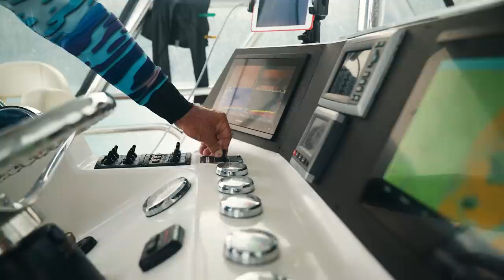Absolute Madness! Hectic fishing session in relentless bad weather!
After running out of fresh fish due to the never-ending bad weather, we leave the blue boat behind and head out into the maelstrom in Mood Swings. It’s pretty gnarly out there but we have a great session in the big girl with Karen driving backwards into the swell as Max and Ryan hang on!

EXCLUSIVE FISHING TIPS AND RESOURCES!
▶︎ CATCH MORE FISH ON YOUR SOUNDER [INTRODUCTORY PRICE] 🐟

FOLLOW OUR ADVENTURE!